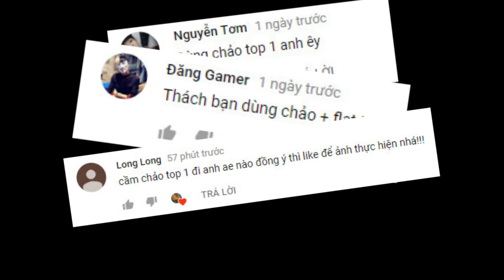PUBG Mobile - Dở Khóc Dở Cười Với Thử Thách Cầm Chảo Top 1 | Côn Đồ Phiên Bản Game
AE theo dõi livestream của mình hằng ngày trên nonolive với ID: 47262679 nhé!